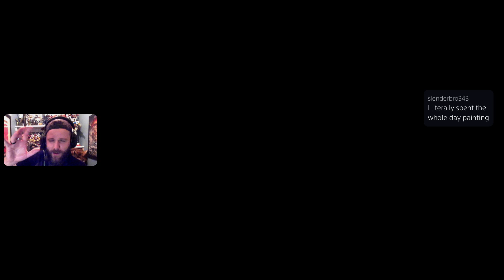PS5 - GBO2 - New follower emotes! Ranked matches - Going for A+ again... Pew pew space and ground!!